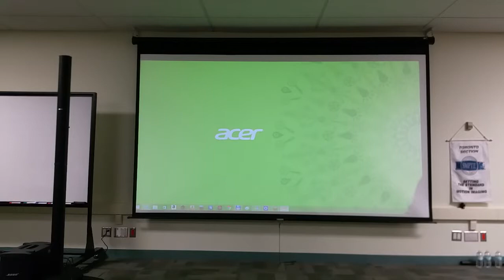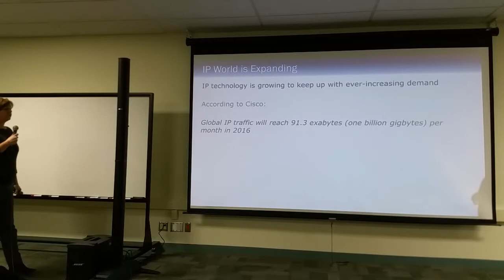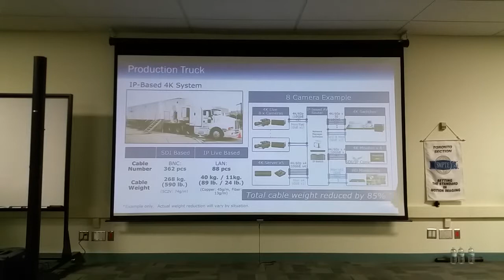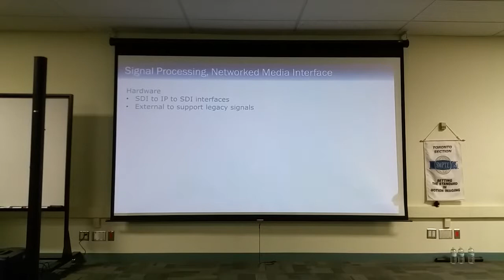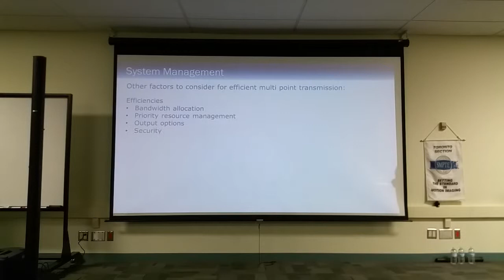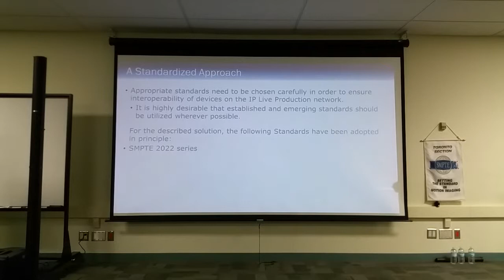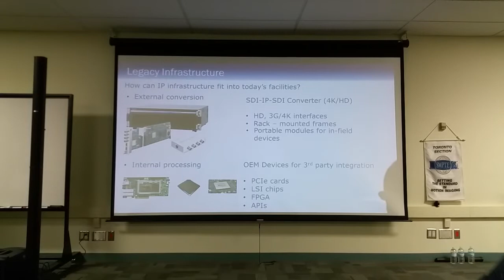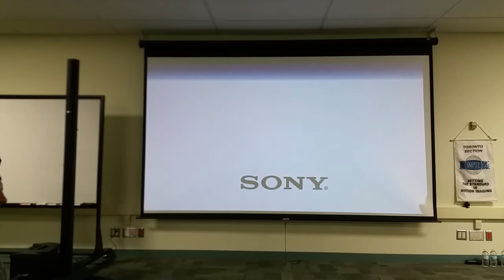SMPTE TORONTO February 2015 meeting - Part 5 of 5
IP InterOp and UHDTV over IP

Hugo Gaggioni - CTO - SONY- Presented by Ellen Heine
Hugo will discuss AV over IP Production and examine the advantages of this technology as they apply to Live Production. He’ll also discuss different approaches to tackling some of the challenges inherent in moving multiformat video through IP in real time